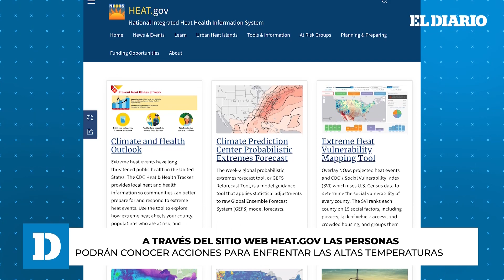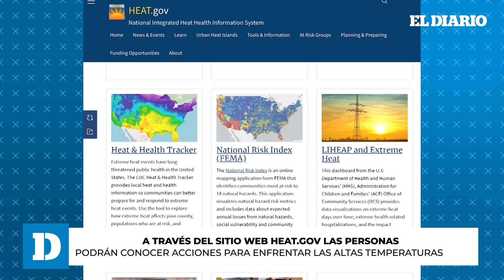Alerta por ola de calor este fin de semana en Estados Unidos | El Diario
Las altas temperaturas, superando los 100 grados Fahrenheit en varios estados, han llevado al Gobierno del presidente Joe Biden a implementar una estrategia nacional para hacer frente a la ola de calor. Se espera que las temperaturas más altas se registren durante este fin de semana, el 15 y 16 de julio. La Casa Blanca destacó que durante los primeros 6 meses de 2023, dos eventos climáticos individuales han ocasionado pérdidas económicas de miles de millones de dólares en todo el país.